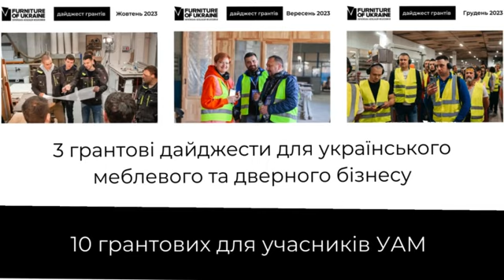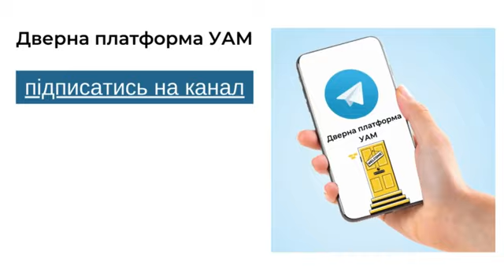Дайджест подій осінь 2023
Друзі, ми продовжуємо працювати для вас, для розвитку бізнесу кожного учасника нашої спільноти, меблевої та дверної галузей України.

Запрошуємо вас переглянути дайджест подій УАМ, в якому ми зібрали всі події та активності УАМ за вересень - листопад 2023 року. Тут, в одному місці, в будь-який зручний час ви зможете знайти та переглянути структуровану інформацію, яка стане у нагоді для розвитку бізнесу та долучить вас до життя нашої спільноти.

Працюємо разом для перемоги кожного!